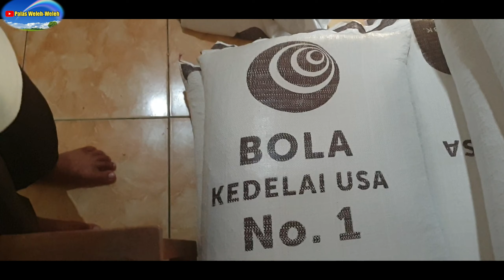Cara Mudah Membuat Tempe Berkwalitas ~ Penjelasan Dari Awal Sampai Akhir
Baca Deskripsi Untuk Tambahan Keterangan

Cara mudah membuat tempe kwalitas super

tahapan-tahapannya
1. gunakan kedelai yg kwalitasnya bagus
2. bersihkan kedelai / di pesusi sebelum di rebus
3. rebus kedelai jangan sampai terlalu empuk
4. rendam kedelai setelah di rebus minimal 6 jam
5. giling kedelai (agar kedelai terpecah menjadi dua)
6. pisahkan kulit kedelai dengan bijinya
bisa manual atau dengan mesin.
7. cuci hingga bersih kedelai (sampai dipegang kedelai tidak terasa licin)
8. setelah bersih kedelai di beri ragi
ragi menggunakan ragi product lipi merk raprima. Peragian ada sistem basah ada sistem kering. saat peragian melihat cuaca. saat cuaca musim penghujan peragian bisa kedelai di siram dulu dg air hangat.
9. pengemasan. plastik / daun yg untuk mengemas di lubangi terlebih dahulu.
10. fermentasi selama 1 malam pertama tempe jangan di angkat2 ( tanpa dg alasnya) karena jamurnya masih belum kuat.
11. setelah fermentasi malam pertama (satu malam satu hari) tempe di pindah (mlm.ke 2 fermentasi). sebaiknya di taruh di luar ruangan. tujuan agar jamur mendapat udara segar. shg peetumbuhan jamur lebih baik lagi.
12. di hari ke 3 tempe siap jual.
(konten doa-doa)
dan chanel  Anin Brother
(konten anak-anak)

Semoga anda sukses dan sehat selalu amiin